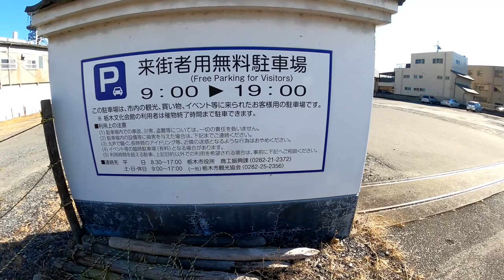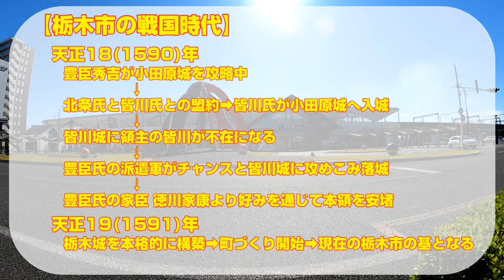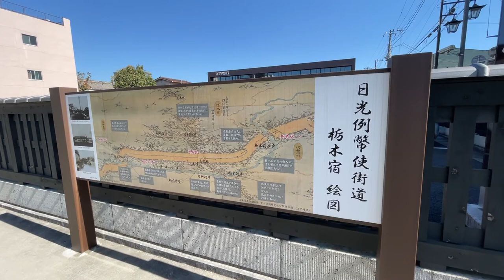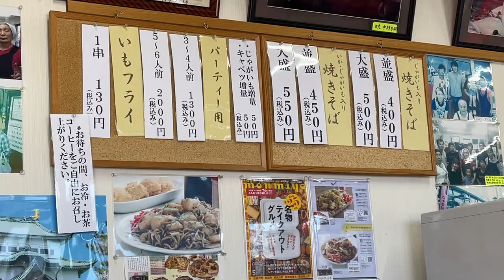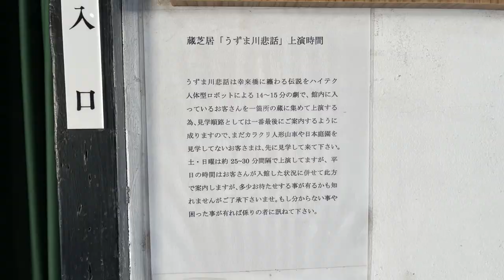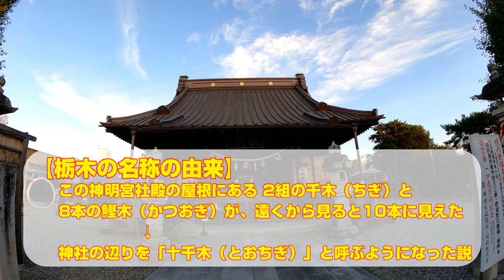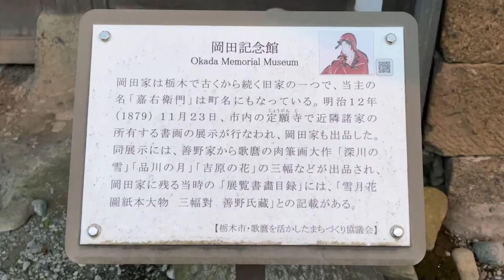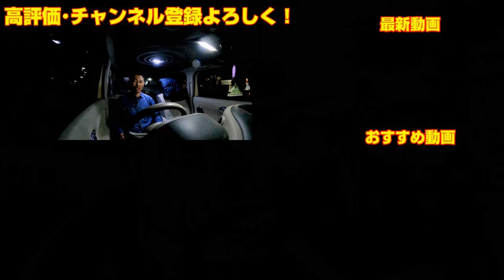【栃木 観光】栃木県の舟運の街・蔵の街 小江戸『栃木市』 歴史目線で詳しく解説観光！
『来街者用 無料駐車場』※元は栃木警察署で跡地になります。

『大豆生田商店』※栃木名物 ジャガイモ入り焼きそばの人気店

栃木市観光協会発行のパンフレットは以下になります。